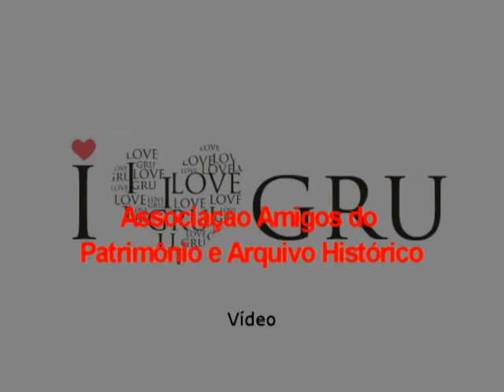Contação de história com Débora Kikuti